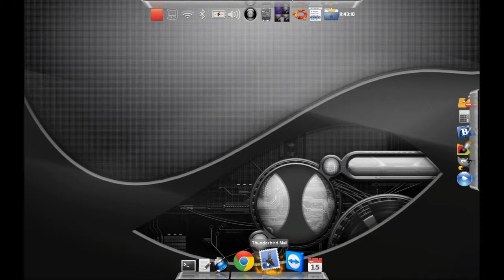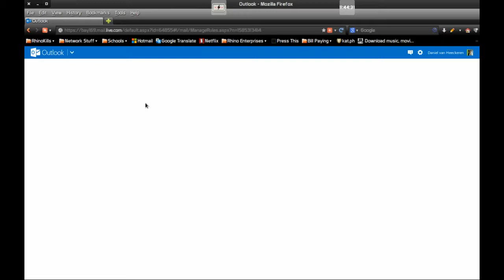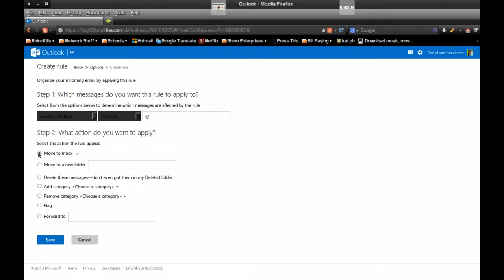How to disable Hotmail Spam Filter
I use an email client on my computer and I got REALLY annoyed having to go log in on hotmail.com to see if an email I was waiting for was locked away in the junk folder.  Now while Hotmail technically doesn't allow you to disable your spam filter, here's a great way to get around it so that the spam filter becomes useless and you can get ALL your emails and decide yourself what you'd like to keep.